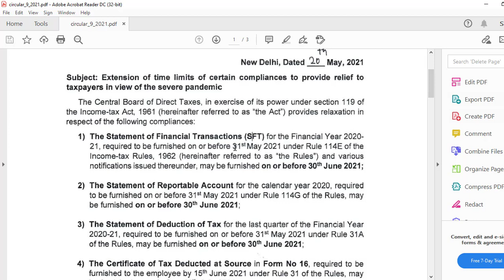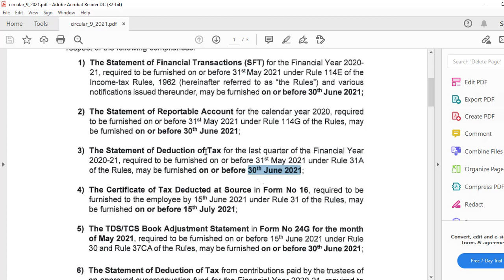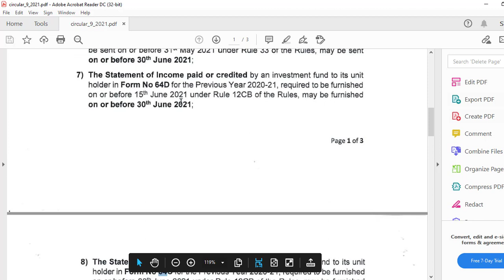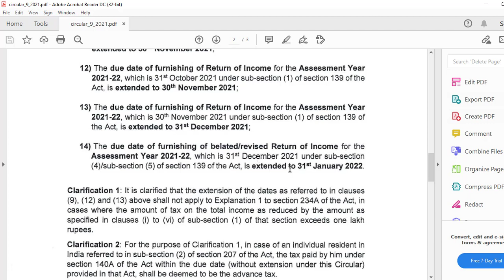INCOME TAX DATE EXTENDED